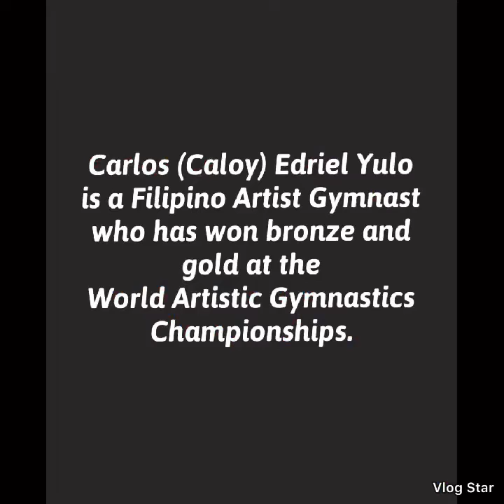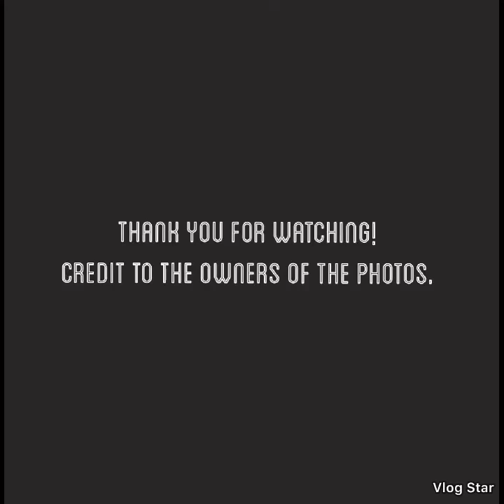CARLOS YULO Winning Performance and Facts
Filipino Pride